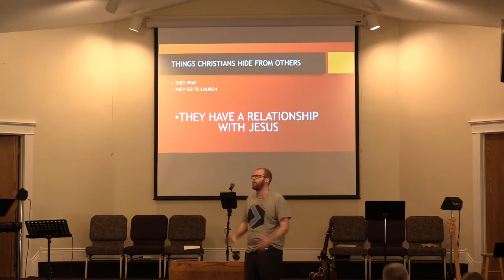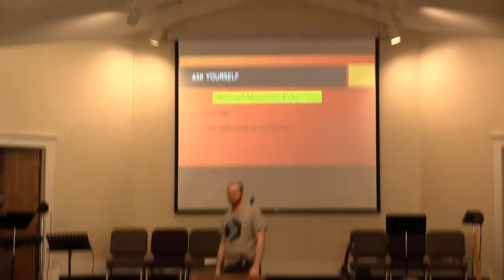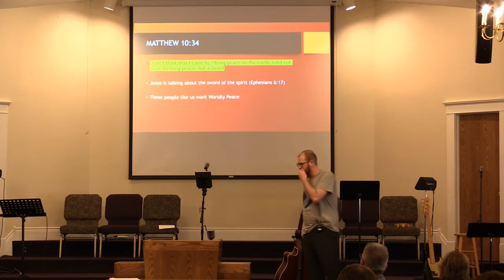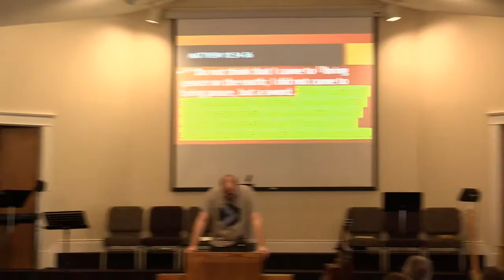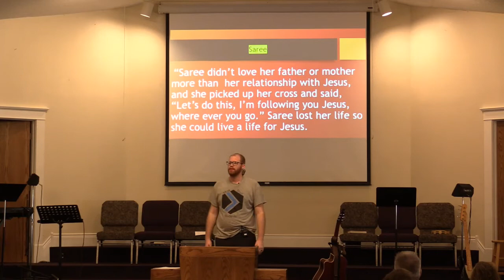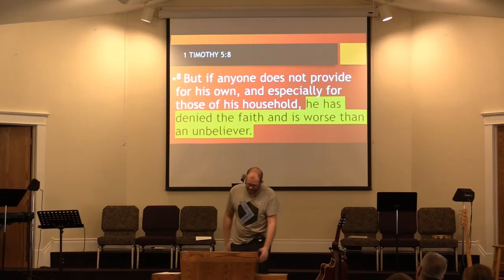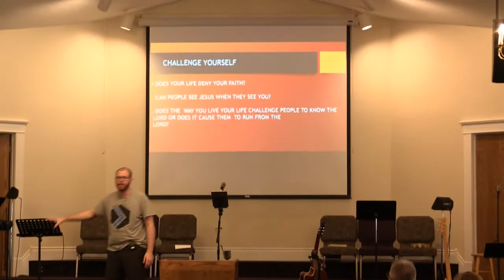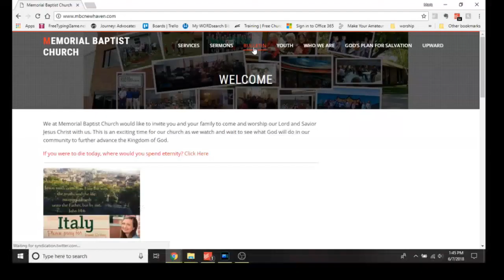It's a secret - Nathan Franks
Youth Takeover Sunday